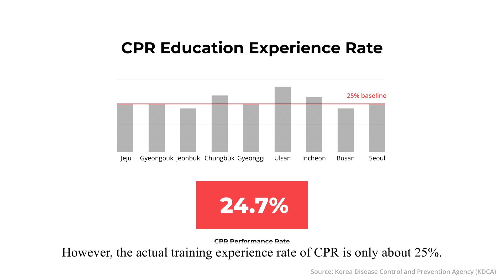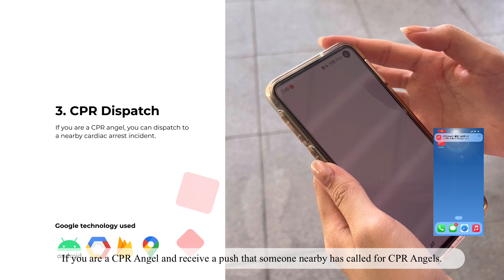CPR2U - GDSC Solution Challenge 2023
Learn CPR and run to save nearby patients ❗️

CPR2U enables people to be trained CPR through online. It provides a function to call for nearby users to request CPR in the emergency. If you have trained CPR before, you can respond to this nearby emergency call. We aim to solve low CPR performance and survival rates in Korea for out-of-hospital cardiac arrest patients. We used Google technologies such as Android, Firebase, TensorFlow, Google Maps Platform, Google Cloud Platform(Google Kubernetes Engine, Google Cloud SQL, Google Container Storage).